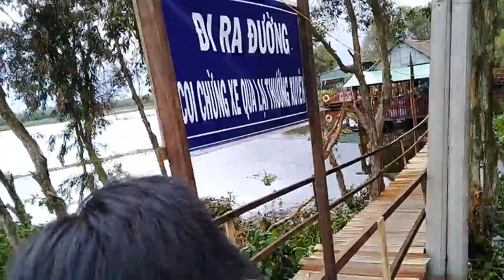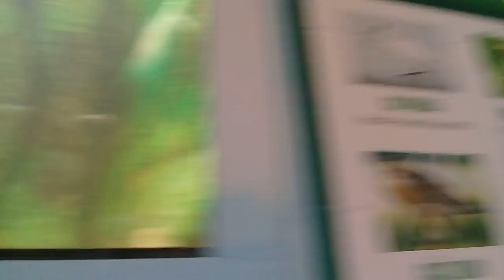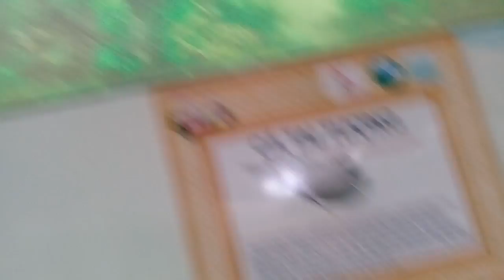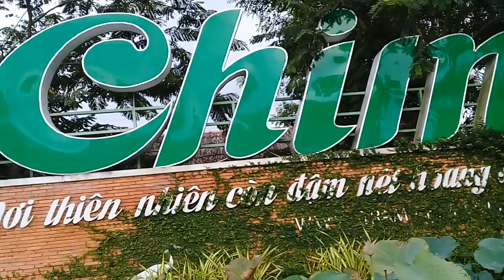Một ngày cuối tuần ở Vườn Quốc Gia Tràm Chim !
Vườn Quốc Gia Tràm Chim  được công nhận là khu Ramsar  thứ 2000 của thế giới và thứ 4 của Việt Nam !